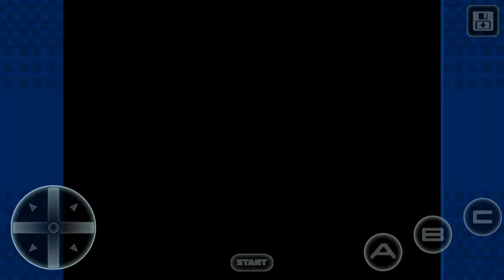Revenge of Shinobi - Sega forever